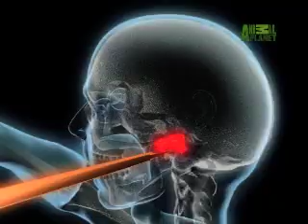Marlin Impales Boy's Face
It's terror at sea when a young boy reels in a six hundred pound marlin, only to have the fish leap from the water at the last moment and impale his mouth and the back of his throat.